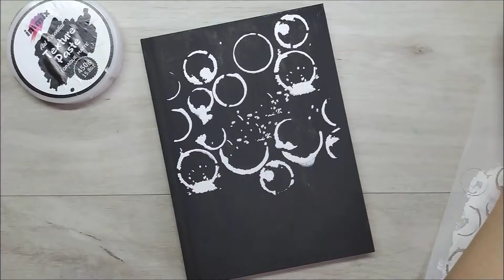Микс Медиа блокнот / Mixed Media Notebook